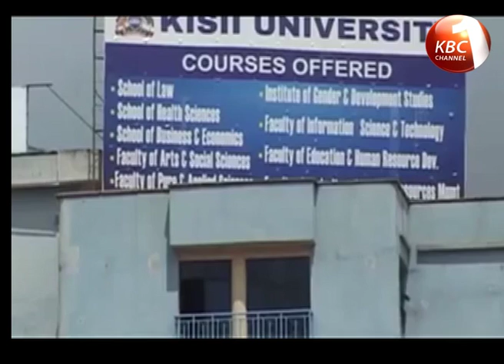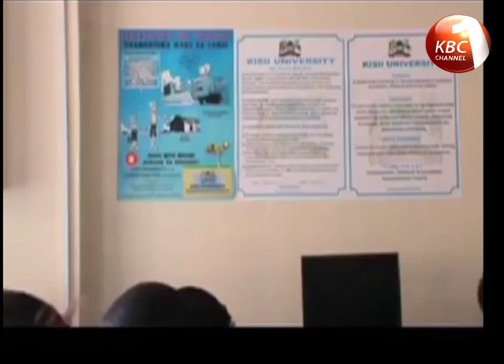Commission for Higher Education directive on Kisii University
The future of five students awarded doctorate of philosophy degrees at Kisii University now hang in a balance . This is after the Commission of High Education invalided the PHD certificates of the six citing credibility issues. The sad move came as education CS Fred Matiangi’s stepped  in to seek a solution on the future of the institution which has a had a number of its satellite campus clamped.